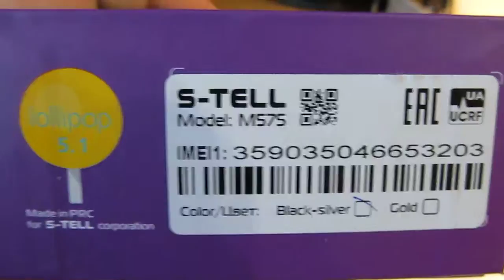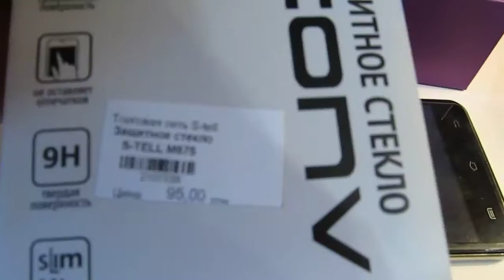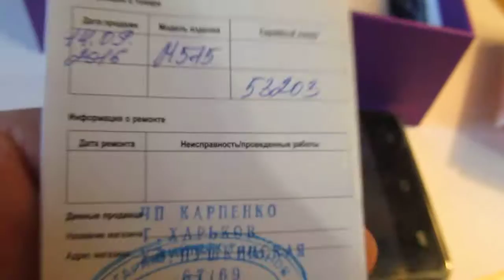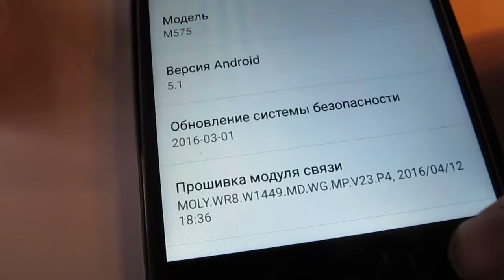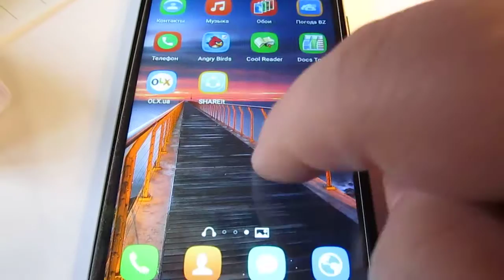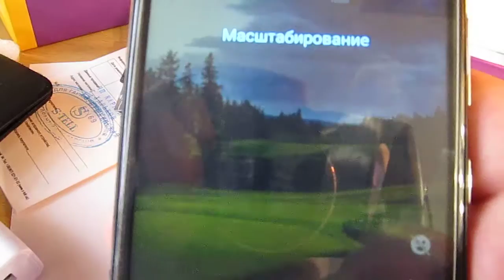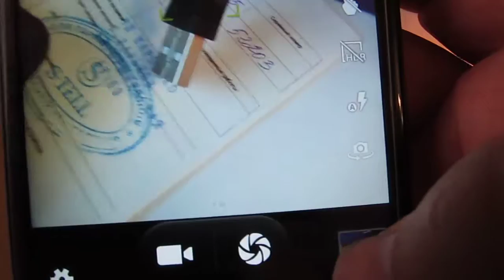S-TELL M575 Black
5" HD IPS, 2 SIM, 4 ядра 1.3 Ггц, 1 Гб + 8 Гб, Камера 13 Mpx + 5 Mpx, 3G, GPS, Android 5.1